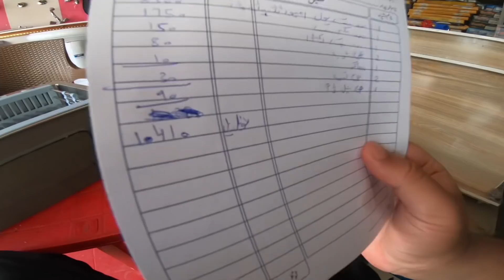أخيراً جهزت مطبخ شقتنا الجديدة 😍🔥